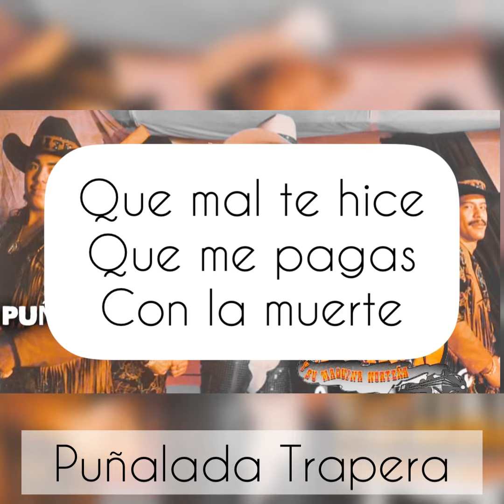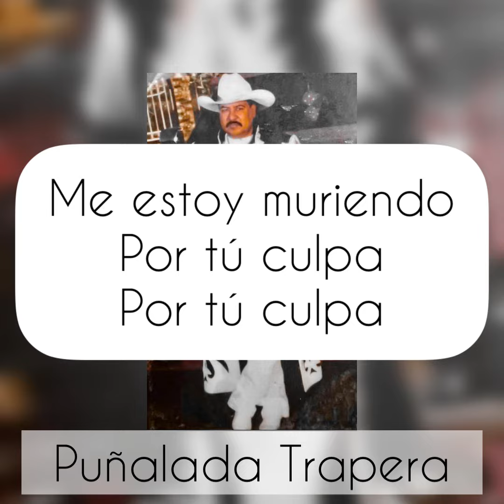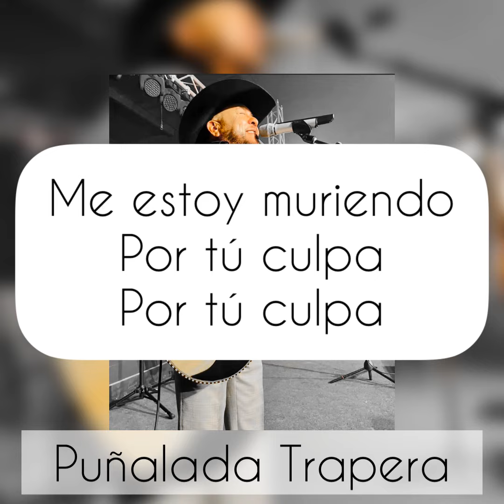Puñalada Trapera Karaoke Polo Urías y su Máquina Norteña (Norteño Sax)